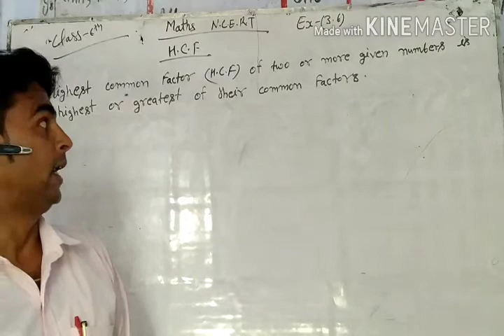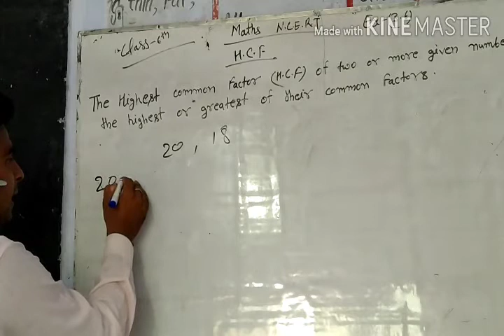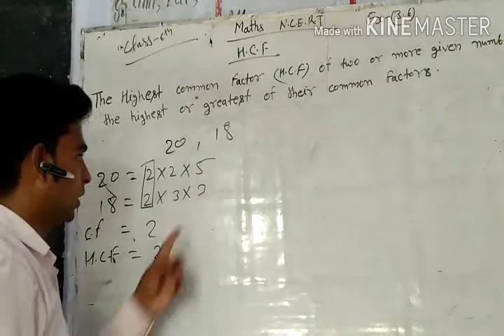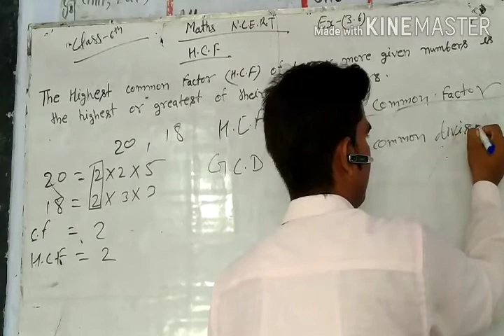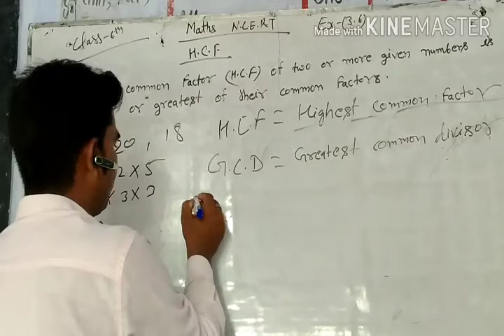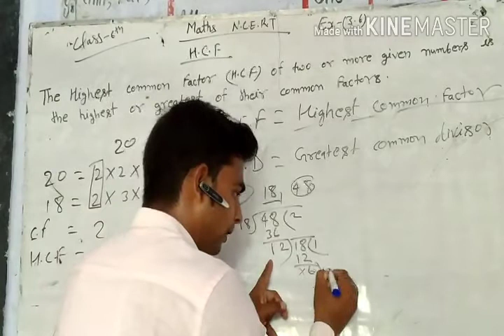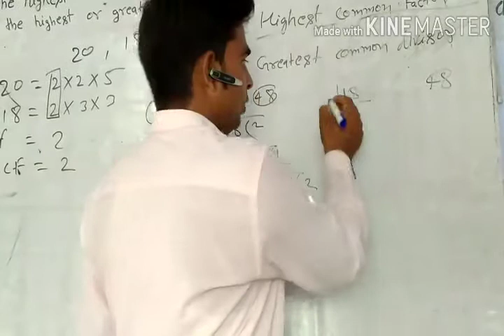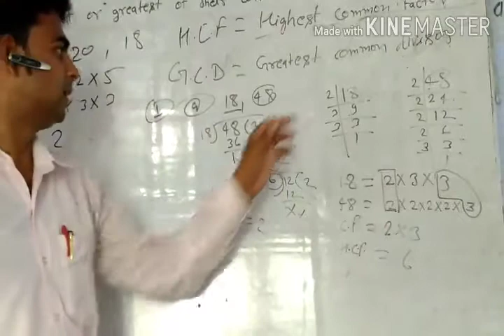Class 6th maths NCERT